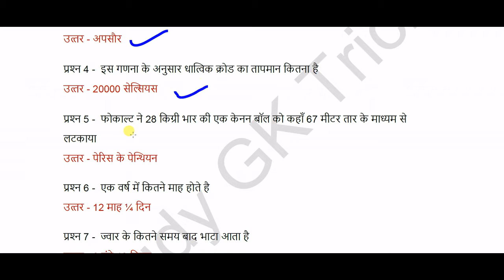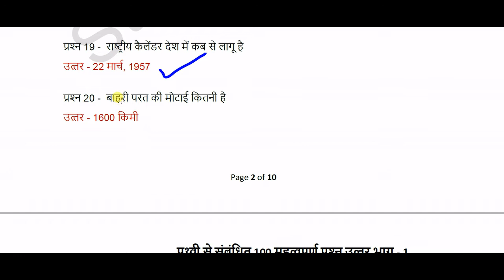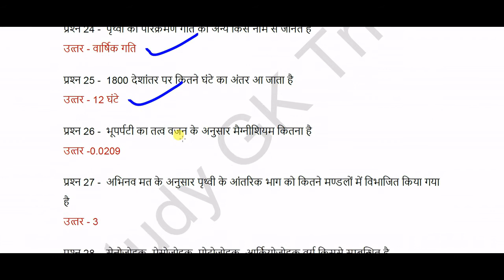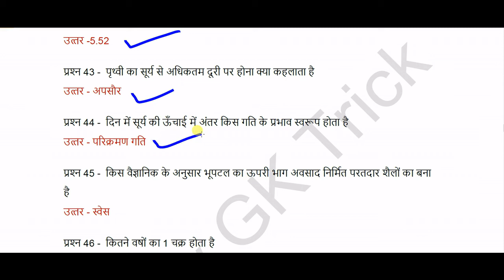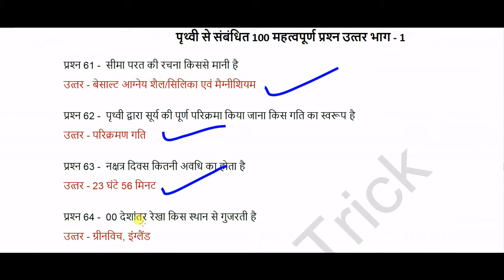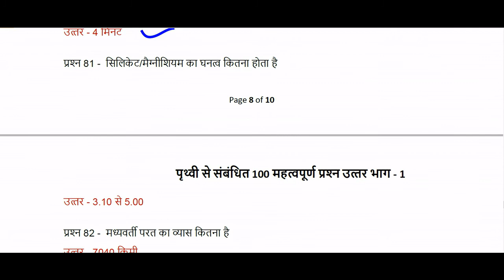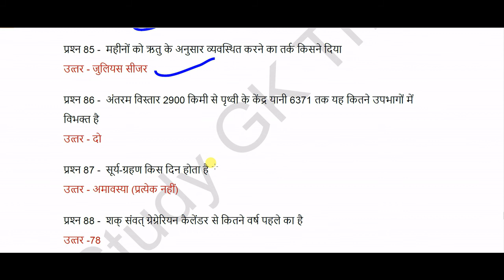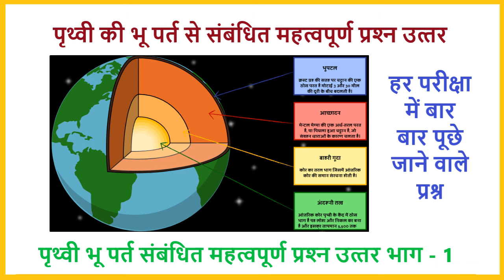World Geography पृथ्वी की आंतरिक संरचना & All Important Questions - StudyGKTrick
पृथ्‍वी से संबंधित 100 महत्वपूर्ण प्रश्‍न उत्‍तर भाग - 1

world geography,पृथ्वी की आंतरिक संरचना